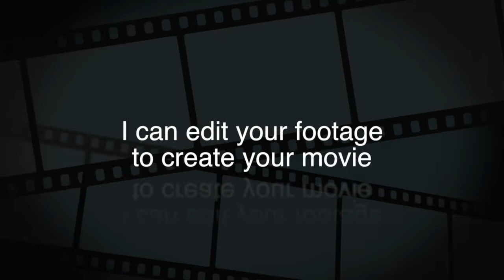BYO FOOTAGE 60SECOND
Bring Your Own Footage and I'll EDIT it.
OLD TAPES or NEW ADVENTURES... Let me turn them into MAGIC.